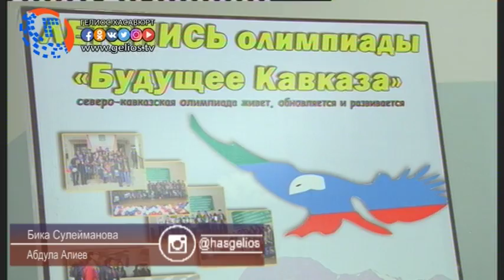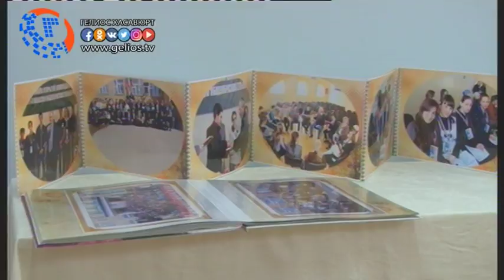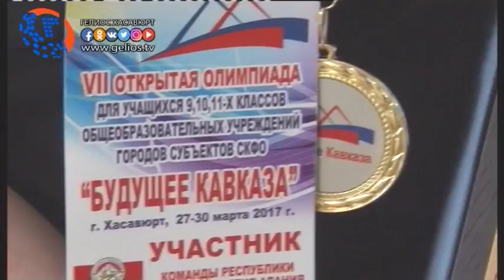В Хасавюрте завершилась олимпиада СКФО Будущее Кавказа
Олимпиада СКФО «Будущее Кавказа» проводится на территории Хасавюрта уже в 7 раз. Образовательное состязание, на котором Школьники  соревнуются и демонстрируют свои знания по точным и гуманитарным наукам. С 27 по 30 марта в северной столице Дагестана развернулось настоящее интеллектуальное соревнование . В общей сложности более двух сот конкурсантов. Самым волнительным моментом для каждого из них стала церемония награждения. В качестве почетных гостей были приглашены  глава города Зайнудин Окмазов, заместитель министра образования и науки РД Альбина Арухова, служащие Администрации. Открывая торжественную часть в предоставленном слове Зайндин Окмазов, сказал, что самая главная цель  мероприятия достигнута, укрепление дружбы народов главный приоритет